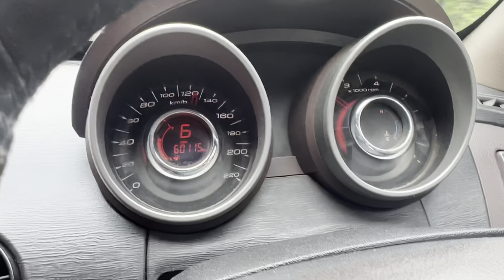पवनदीप राजन के पिताजी श्री सुरेश राजन जी लोक सांस्कृतिक आयोजक ❤️🙏@pawandeeprajan8630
Lots of ❤️

 @The UK07 Rider @R15 Movies @BeerBiker Samy @Pahadi Biker @Biker Niladri @Born Biker @The bikergir|_93 @Biker
Gyaani @prabjot Khera @Jatt Prabhjot